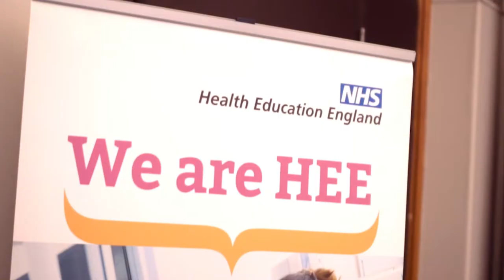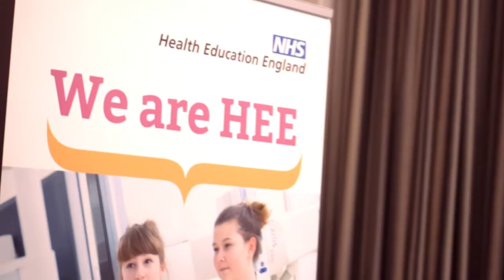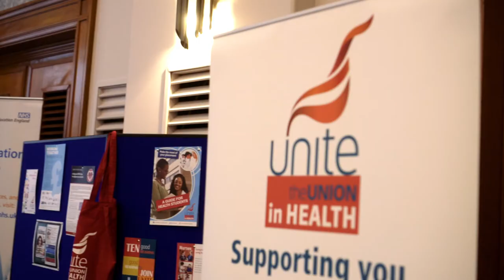Showcase, celebrate and share progress - November 2017